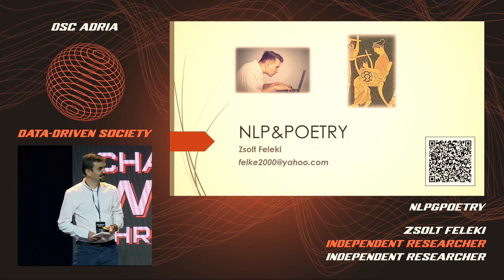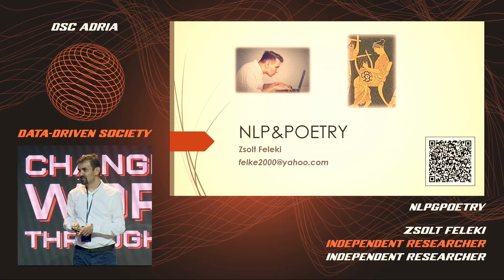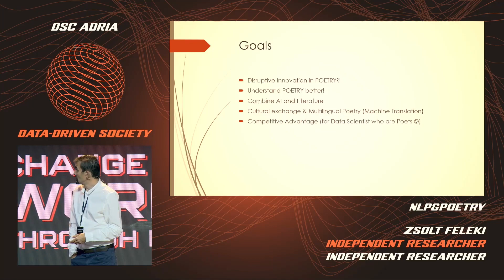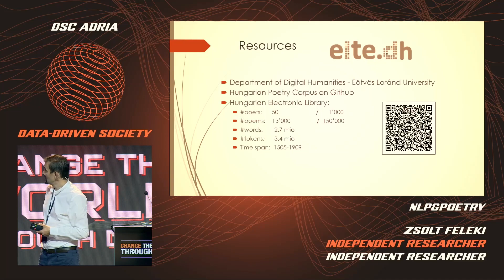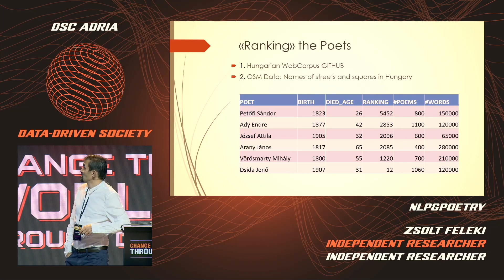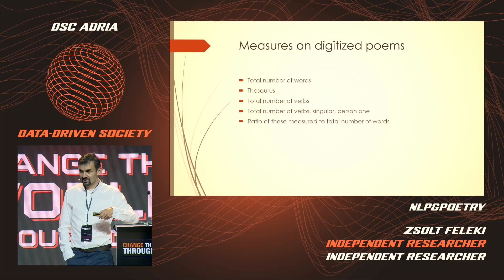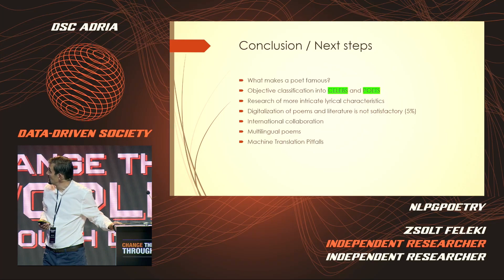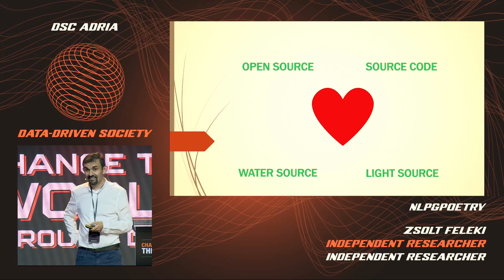NLP&POETRY | Zsolt Feleki | DSC ADRIA 23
Having a strong mathematical background and several years experience as Data Scientist, Zsolt is aware of the common pitfalls of NLP translators or grammatic annotators. On the other hand, he has a broad 'treasury of words/Wortschatz' (at least in my own mother tongue) as well as innate poetic skills. In his project, he combines NLP methods (grammatic annotators developed by ELTE University Budapest) with several language games (jokes, portmanteau words, palindrome sentences) to generate a multitude of interesting word combinations. In the actual phase of my project, he uses these grammatic annotators on available literary corpora, which can be found on Git Hub. At the moment he’s confined only to Hungarian corpora.

This talk was held at DSC ADRIA 2023